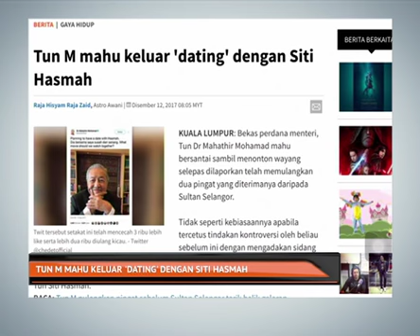Tun Dr Mahathir Mohamad mahu keluar "dating" dengan Tun Siti Hasmah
Bekas perdana menteri, Tun Dr Mahathir Mohamad mahu bersantai sambil menonton wayang selepas dilaporkan telah memulangkan dua pingat yang diterimanya daripada Sultan Selangor.